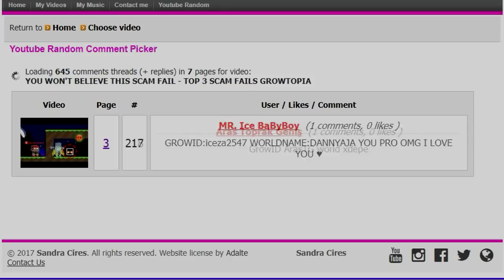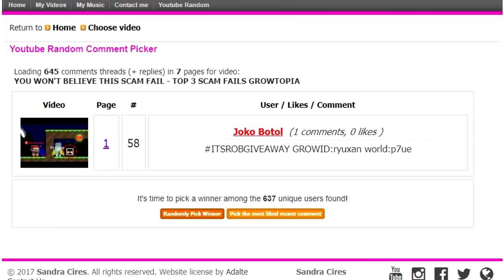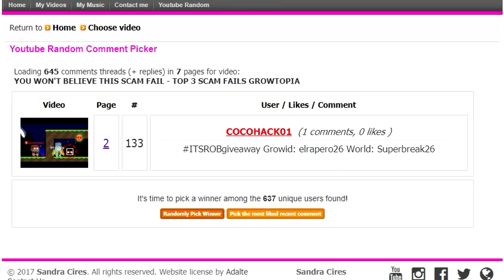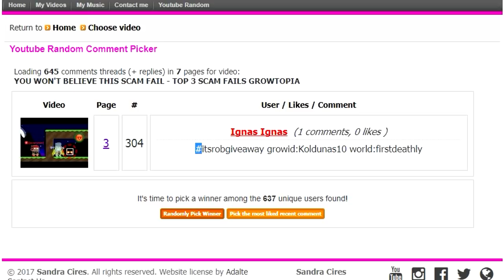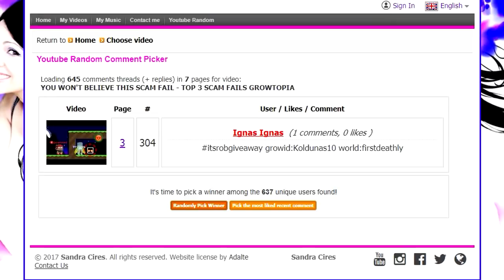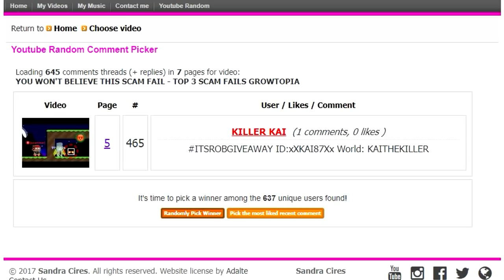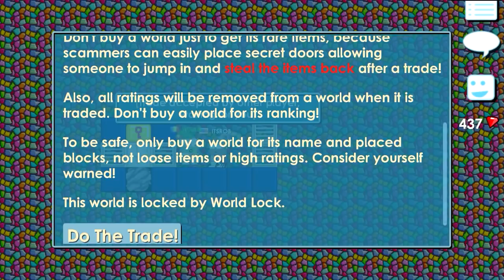NEW DANGEROUS SCAM!! BEWARE! GROWTOPIA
• My main world where you can leave your mails: ITSROB